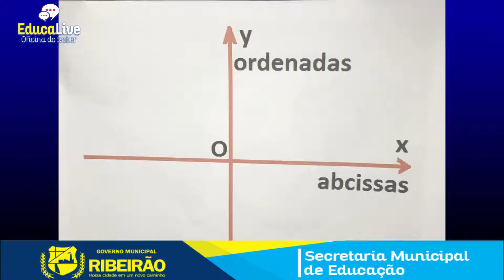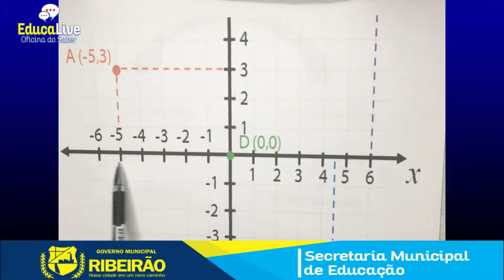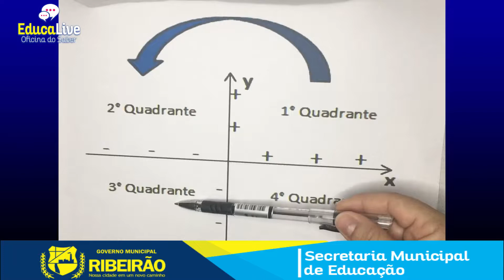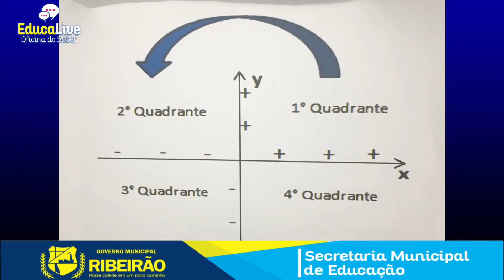AULA DE MATEMÁTICA 6° ANO - PROF. MÁRCIA